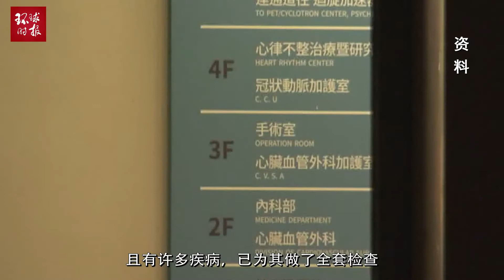“台独”教父李登辉被呛到咳嗽不停，被紧急送院，身体状况未明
2020年02月10日